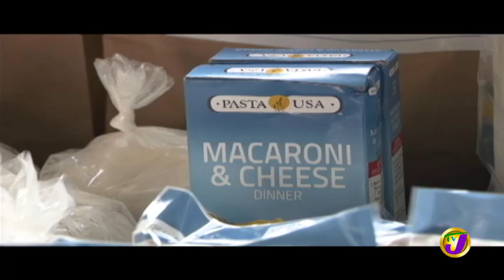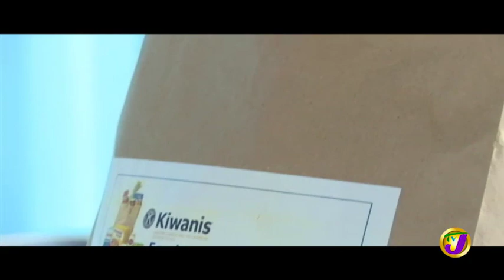TVJ A Ray Of Hope: Food Bank for the Disabled - April 1 2019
Trusted Jamaican News, Sports & Entertainment source